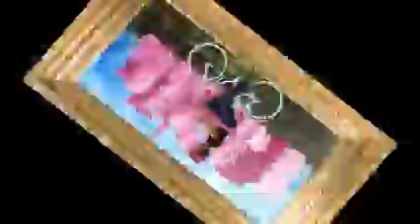Turn the City Upside Down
Painting, photography, and animation by MegBKate Art.
Song: City - UpSide Down Ft. Kool John, Evolution, TOP